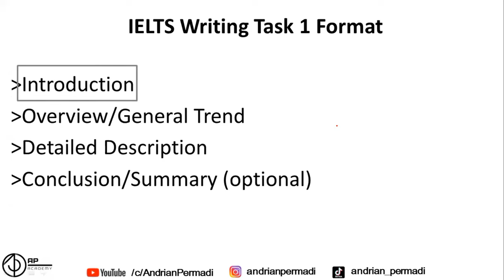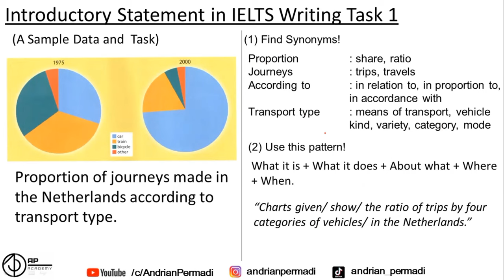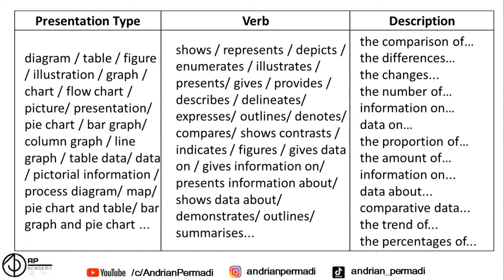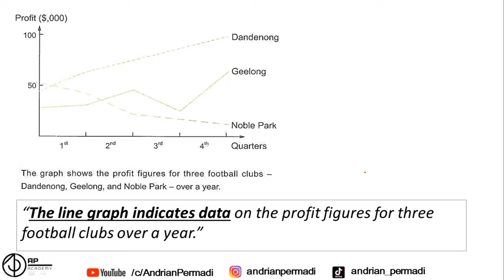Kalimat yang PERLU ditulis pada IELTS Writing Task 1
Ayo pelajari berbagai strategi efektif menjawab soal-soal IELTS Academic dengan saya dan tim pengajar saya di @AP.academy dengan klik salah satu tautan berikut.